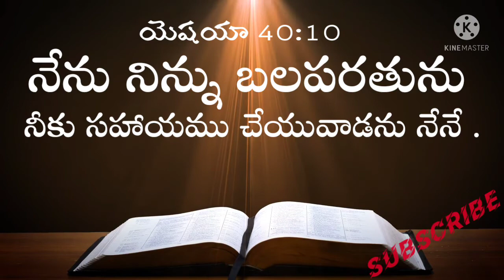ఈ రోజు దేవుని వాగ్ధానం27.04.2022